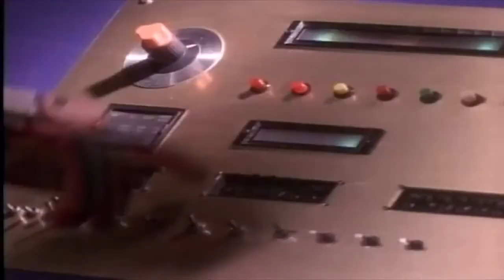Bad Movie Night Toronto - Sept 2014 Trailer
Bad Movie Night Toronto returns on Sunday, September 28 with INFRAMAN - a poorly dubbed, sci-fi kung fu schlockfest!

And then: MIGHTY MORPHIN' POWER RANGERS!